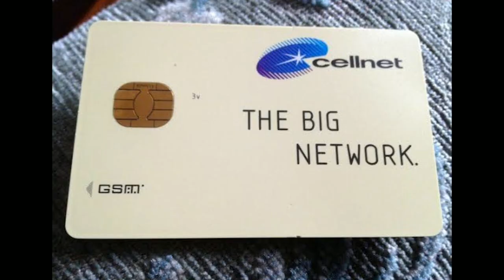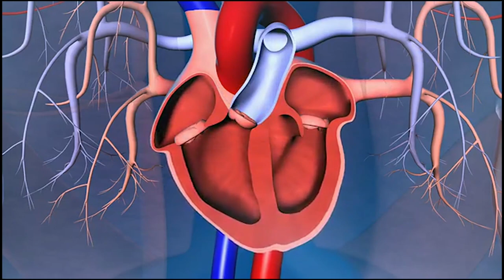दुनिया का सबसे महंगा फल। World's Most Expensive Fruit And Random Facts। In Hindi | Lallantop Facts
Welcome to "Lallantop Facts"
Here you get lots of awesome and interesting facts that will blow your mind. You will find informatic facts video on various topic that will definitely aware you...

Queries Solved:
1) Most Expensive Fruit In The World
2) Why Is Cricket Called Cricket
3) First Persont Who Beat Computer In Chess
4) Fact About Shrimp
5) Longest Tunnel Of The World
6) Birhtday Facts
7) Fact About Sim
8) Most Expensive Dog In The World
9) Eel Flavoured Ice Cream In Japan
10) Facts About Human Heart